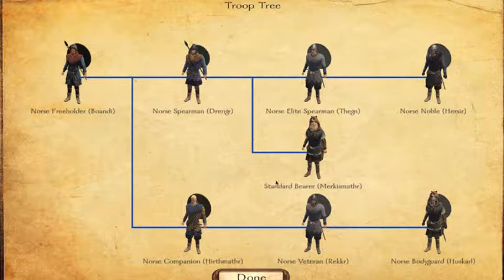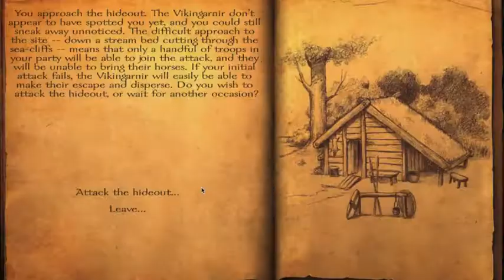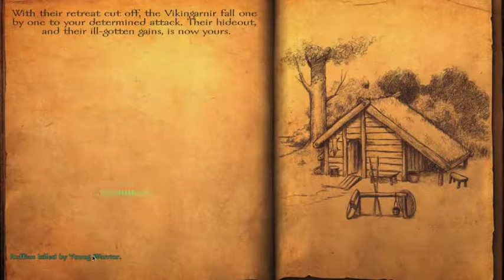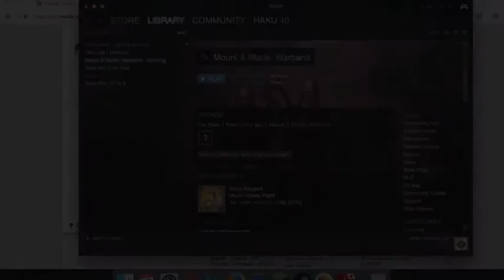Episode 1: Attack on the Longphort